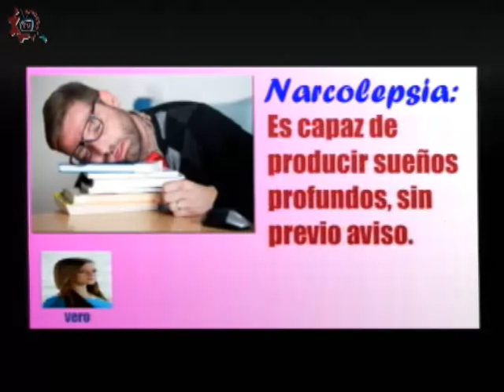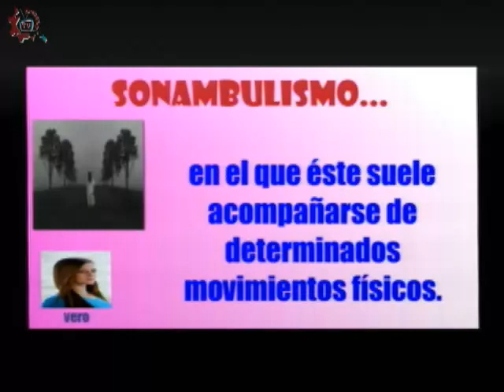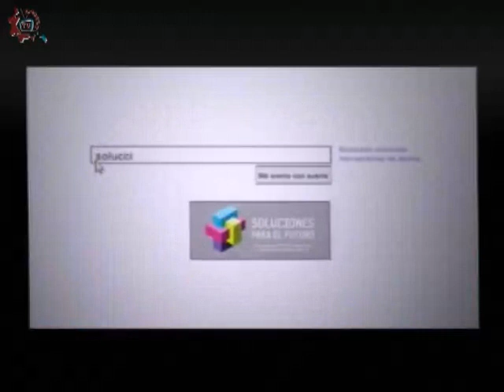20150616-CE1415/Nuetros Alumnos/EST 78 - Transtornos del sueño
Nuetros Alumnos. EST 78. Transtornos del sueño. Invitados: Alejandra , Diego , Juana , Samuel , Alberto. Conduce:Alejandro Jaime. Fecha de emisión:15 de Junio de 2015. Este y otros programas los puedes ver Producciones con fines educativos para secundarias técnicas en el Distrito Federal, México.